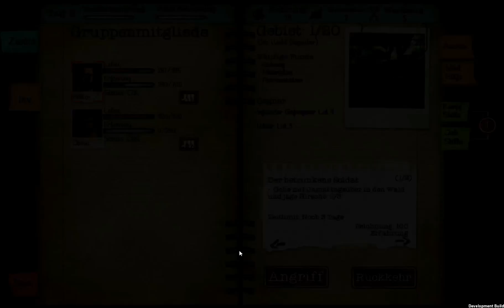Dead Age #08 - Wüter Bekämpfer (Let's Play, deutsch)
Dead Age, Tag 6, Verdammte Hacke